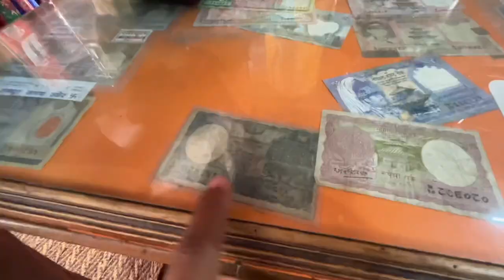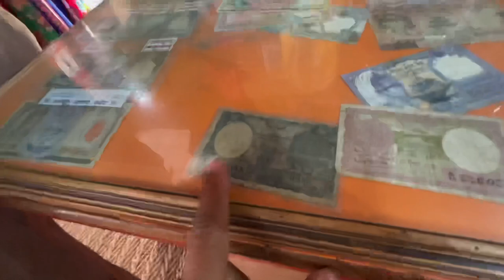बाइकको चाबी banda gardyo 😭 | West Nepal | Bikealsike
Be careful From Indian Boys | बाइकको चाबी banda gardyo 😭 | West Nepal | Bikealsike

Hey, guys, this is Ronit Giri (Bikealsike) & thank you for taking out time to watch my video. Do "LIKE" the video if you enjoyed watching or Do "COMMENT" if you want to Suggest something or Appreciate my efforts.